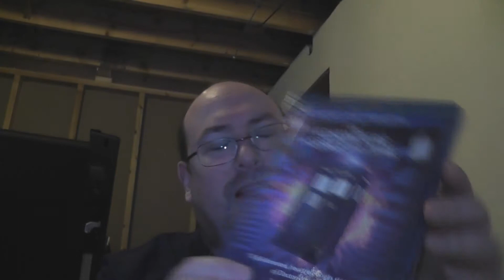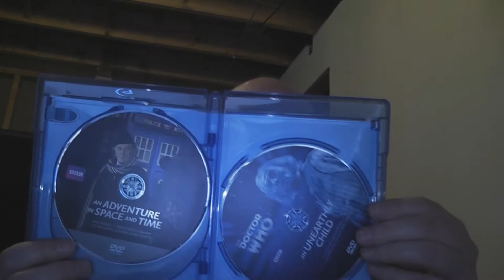RobVlog - Unboxing the blu-ray of An Adventure in Time and Space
It is time to get all timey whimey and find out if the insides truly are bigger than the outside as we unbox the blu-ray release of the docudrama An Adventure in Time and Space